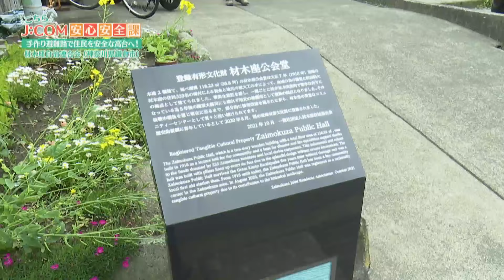【鎌倉】津波が来たら高台へ…逃げられますか？避難路はDIYで解決！（こち安）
海に近く海抜が低い地域…だけど津波避難場所が近くにない！

鎌倉市材木座自治連合会は、東日本大震災後に「防災部」を発足し、地域内に津波から逃げられる高台を独自に見つけ「避難場所」として住民に周知。
さらに、歩きやすいように階段や手すりを設置するなど手作業で整備を続けてきました。

活動を続けて10年以上が経過した2023年、鎌倉市長が現地を視察。
今後、市が事業として舗装工事や誘導灯を設置することに！
長年に渡る防災活動が行政を動かしました！